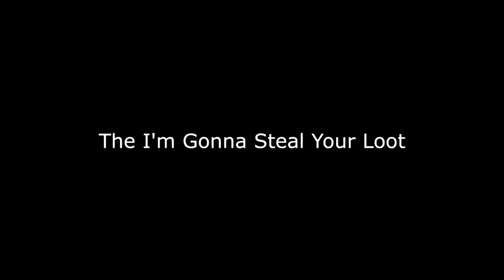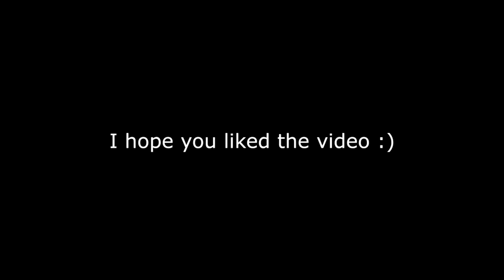Fortnite best fails !!